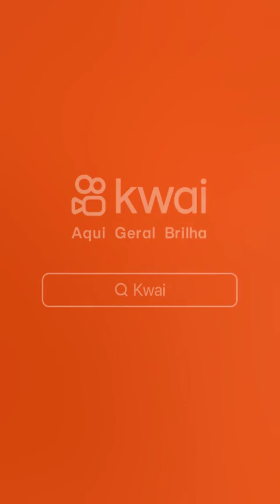pili pascual e twin melody